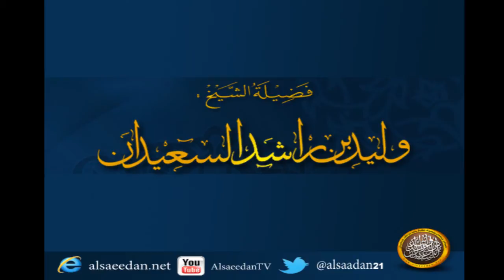هل قئ الطفل يبطل الوضوء هل يجب غسله ؟